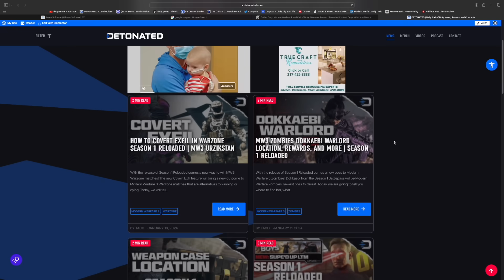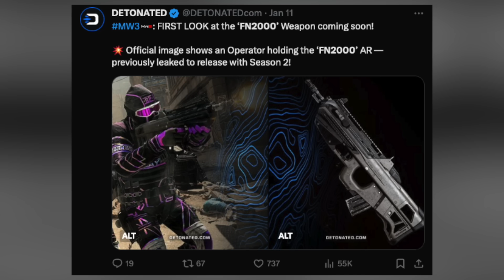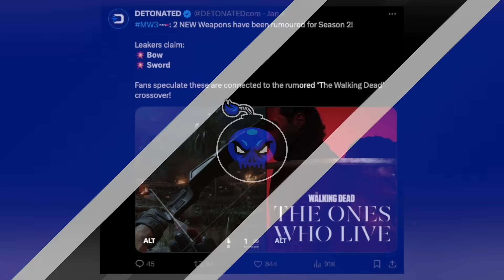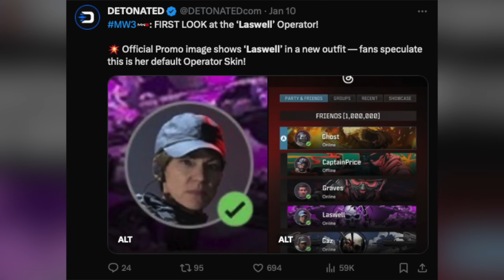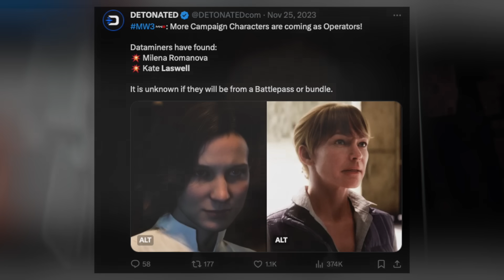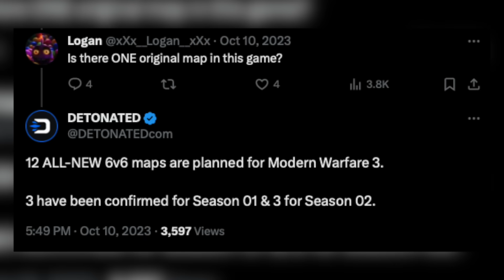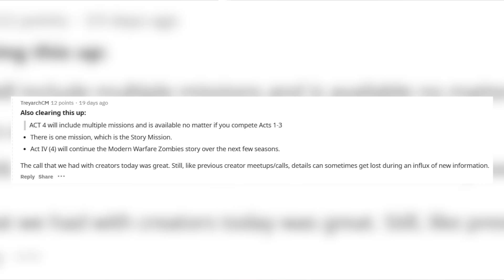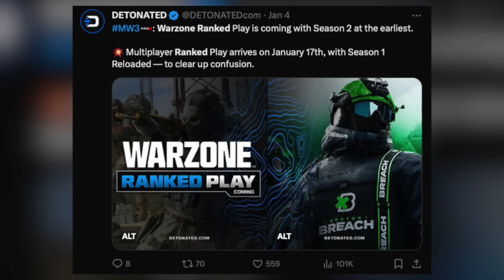SNEAK PEEK: MW3 Season 2 Weapons, Operators & Content Preview…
Check Out My Recent Video! [ HUGE NEW Crossover Events in MW3… (Mortal Kombat, Godzilla, The Walking Dead & More) - Season 2-6 ]

Timestamps
0:00 - Introduction
0:34 - Preload For S1 Reloaded Today!
1:09 - Season 2 Battlepass Weapon Leak
2:28 - 2 Special Weapons Coming Soon
3:16 - Upcoming Camo Rewards & Events
4:06 - Early Preview of Season 2 Operator
5:04 - All NEW MW3 Operators Leaked
7:00 - 3 Original 6v6 Maps On The Way
7:36 - Fortunes Keep Returns in S2?
8:20 - Zombies Content in Season 2
9:37 - Warzone Season 2 & Ranked
10:47 - Closing Statements

                                           💣 ~dkdynamite~ 💣